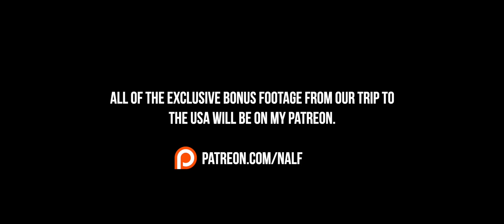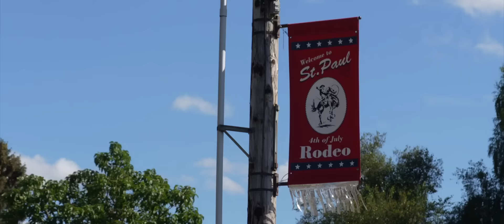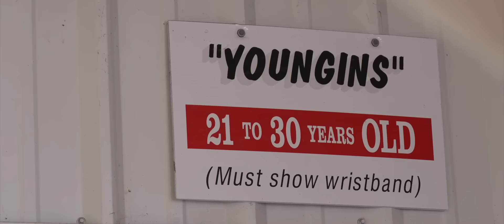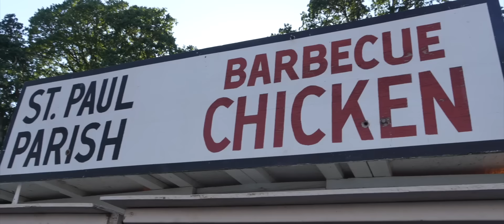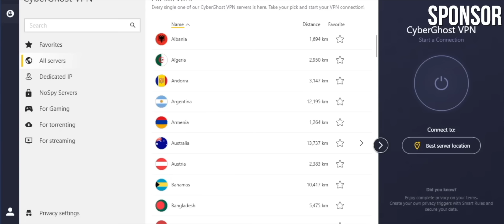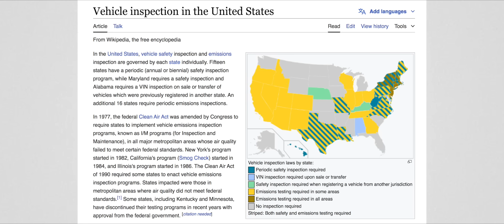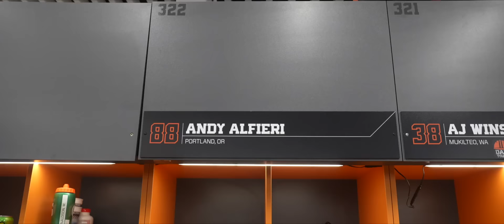15 Things That Shocked My German Fiancé About The USA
OR in the USA:

0:00 Intro
0:57 One
1:42 Two
2:17 Three
2:46 Four
3:09 Five
3:29 Six
3:55 Seven THE SPEECH!!
6:28 Eight
7:01 Nine
7:43 Ten
8:01 Eleven
8:35 Twelve
10:20 Thirteen
11:08 Fourteen
11:52 Fifteen